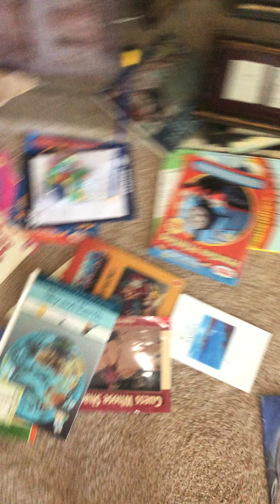100 poresent true